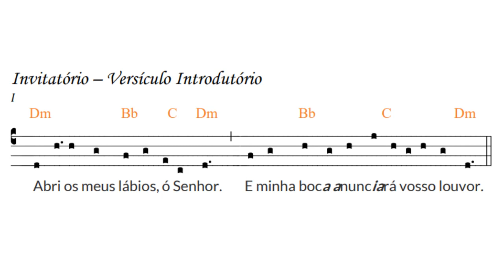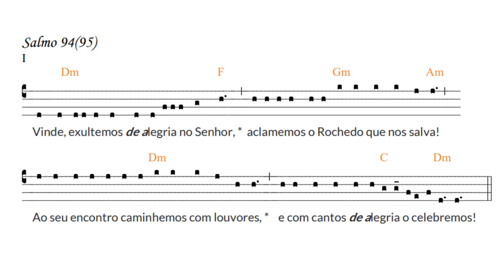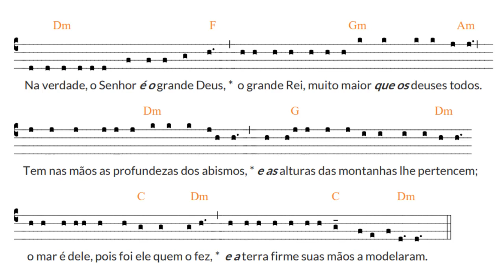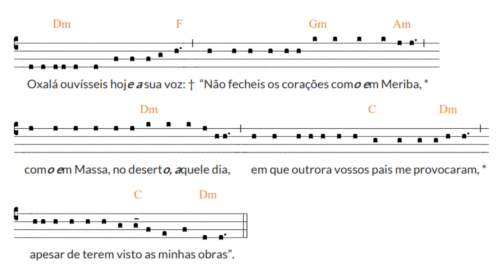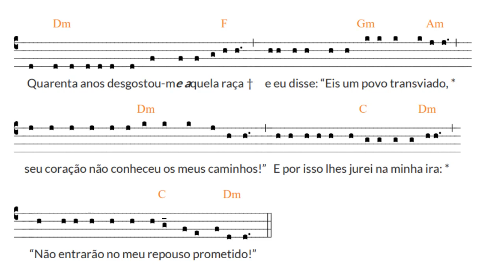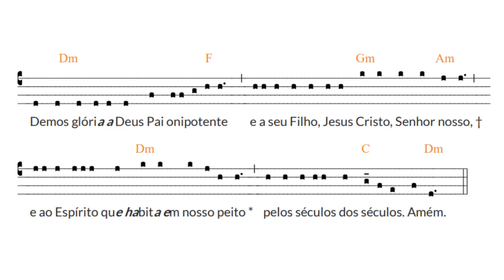Invitatório do Tempo do Advento - a partir de 17 de dezembro